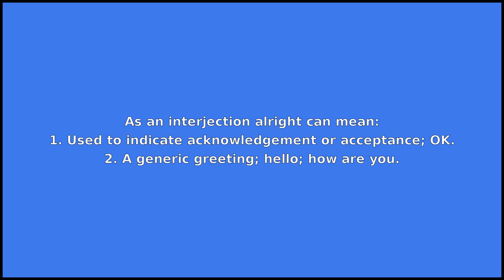ALRIGHT - Meaning and Pronunciation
How to pronounce alright?

This video provides examples of American English pronunciations of alright by male and female speakers.
In addition, it explains the meaning of alright through a dictionary definition and several visual examples.

IPA Transcription of alright is /.ɔːlrˈaɪt/.

Definition of alright according to Wiktionary:
alright can be an adjective or an interjection

As an adjective alright can mean:
; satisfactory; okay; in acceptable order.
As an interjection alright can mean:
1. Used to indicate acknowledgement or acceptance; OK.
2. A generic greeting; hello; how are you.

If you'd like to test your pronunciation of alright, check out Accent Hero's real-time pronunciation feedback tool: